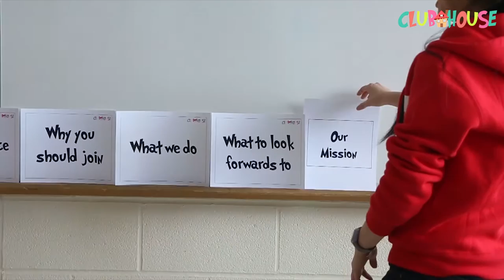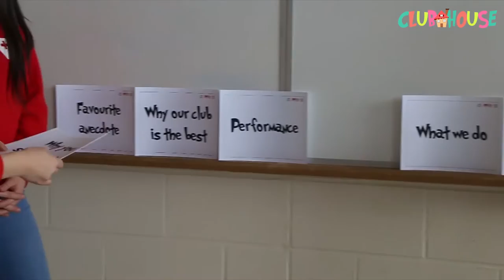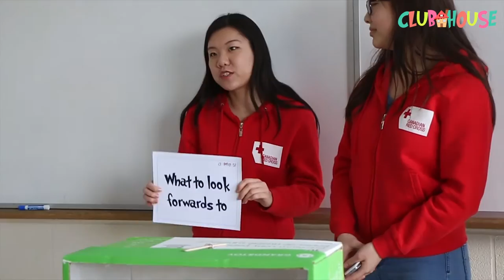Red Cross' Clubhouse! [Ep 2]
Red Cross' Clubhouse!

Get to know Bayview's Red Cross in The Film Division's second episode of Clubhouse, a game show style series featuring guests from a different club each week! Shoot us an email if your club wishes to make an appearance :)

Film by skytown
Featuring: Aileen, Lucy, Angelina
Camera: Janette, Rae, Katelyn, Kevin
Crew: Jenny (MC), Jenney
Edit: Janette

The Film Division is happy to service any Bayview Secondary School club or event. We can produce videos for event coverage, a club introductory video, and more.